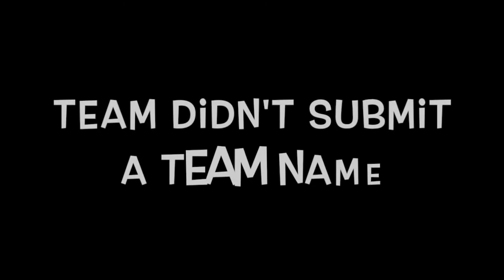Melon Blooded UHC S7E5: Dark and the Donkey Squad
Donkey Squad! (My horse tho)